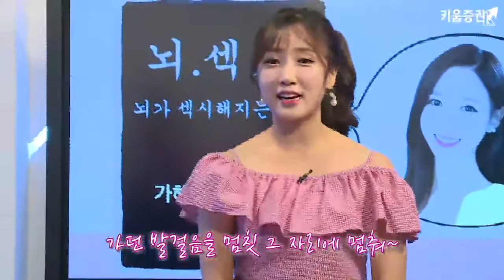[뇌섹시] 주식래퍼! 채나돌의 매력에 빠져봐앙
[뇌가 섹시해지는 시간] 채나돌 매력탐구 2편, 주식래퍼

채가혜 키움증권 채널K 캐스터